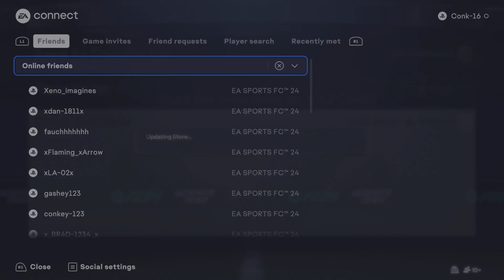INSANE EAFC 24 ICON PACKED